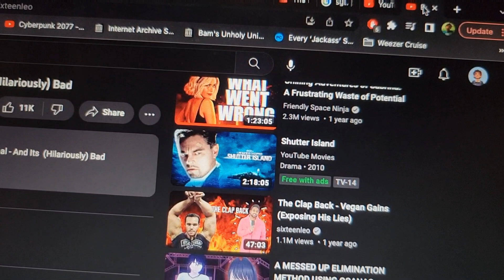Johnny Knoxville is being sued?!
Johnny what the f***💀